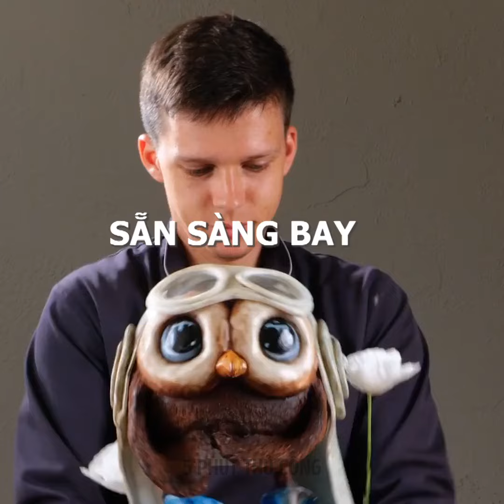Ý tưởng món tráng miệng ngon cho mọi người